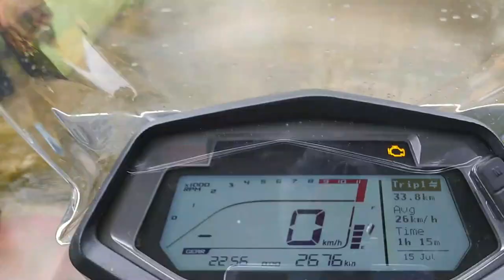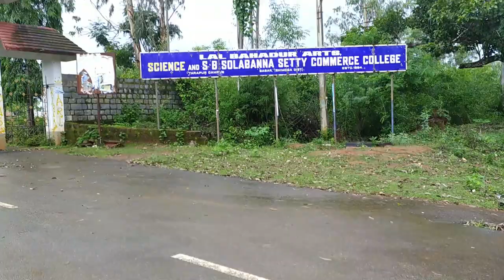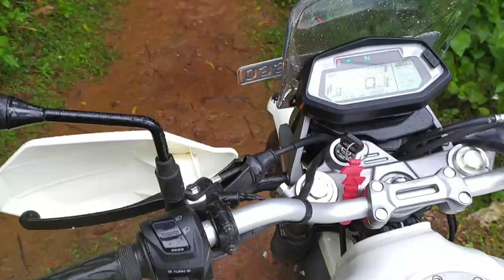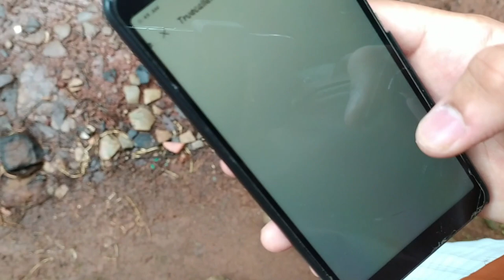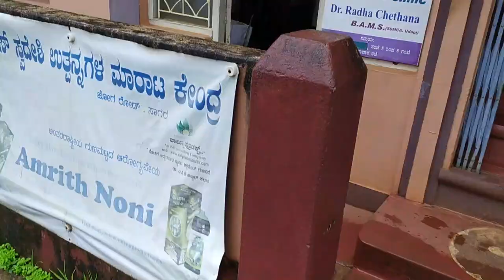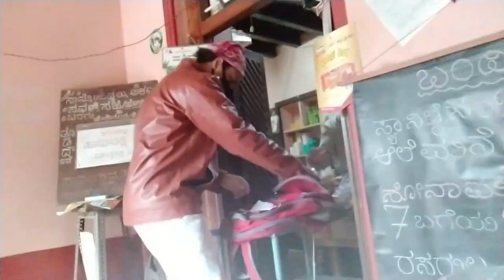1st Vlog in Sagar Town😳Patanjali Store & Plantation Visit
Hey Guys,
Thank you for the love and support you have showed in the previous videos. This is my 5th video on YouTube and in this video I have tried to explain briefly about Rubber Plantation and the process of tapping with the best of my knowledge.

Sorry if there are some mistakes.Am trying to learn all the time.

SHOT ON : MI NOTE 8
(HEADPHONES RECOMMEND)

 channel.

Tap that bell🔔icon to get the video
 updates.